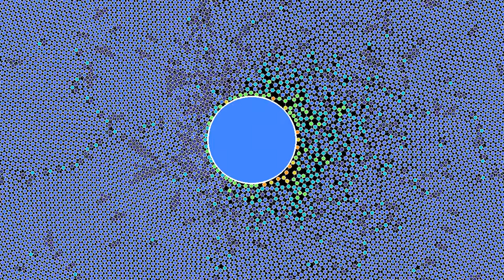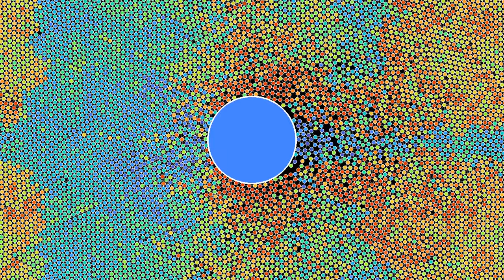A granular material flowing around a disc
This simulation is inspired by the web that was pointed out to me by a viewer. It shows particles interacting via a Lennard-Jones potential, subject to gravity acting from left to right and to viscous friction. They interact with the circular obstacle via a one-sided stiff harmonic potential, and there are periodic boundary conditions. By an oversight, part of the particles have a smaller mass (the code was adapted from an earlier simulation), which explains the regions with different speed seen in the second part of the video.
Number of neighbors: 0:00
Kinetic energy: 1:38
In part 1, the color of the particles depends on the number of neighbors within a fixed distance, which allows to visualize defects in the crystalline arrangement. In part 2, they show the particles' kinetic energy: red particles are faster than blue ones.